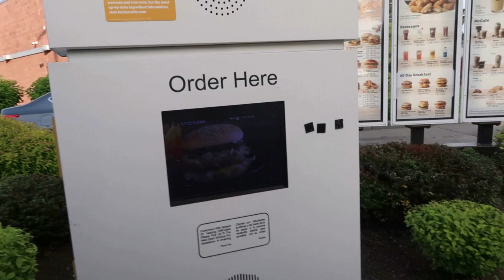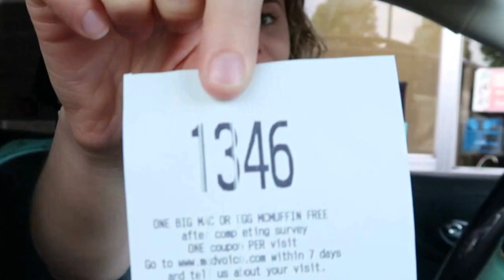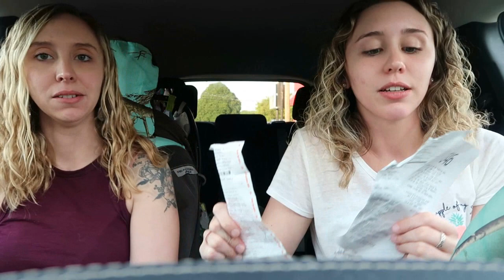DRIVE-THRU CHALLENGE FEAT MY SISTER!!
Make sure to turn on the post-notifications so you can always be the first to know when I post a new video!

What could possibly go wrong with having someone else choose what you eat? Watch to find out!

Much love to my sister (and niece) for putting up with my crazy ideas -- ya make life (and Bradford County) fun